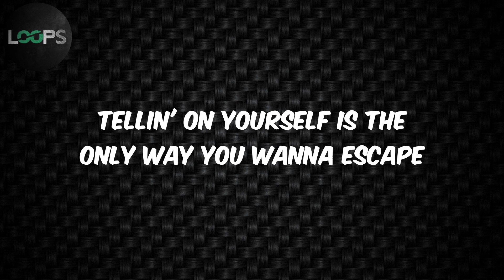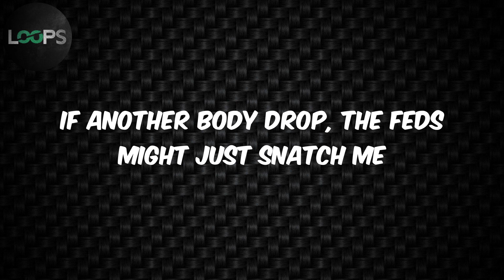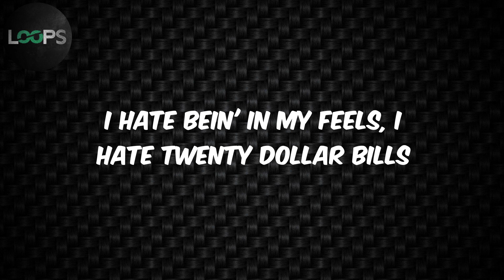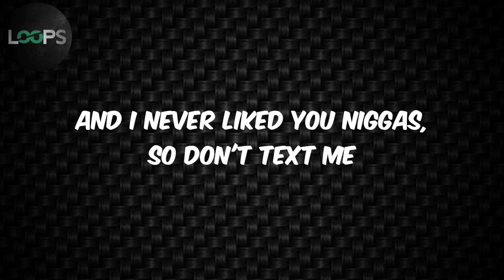I'M ON ONE (feat. Drake) (Lyrics) - Future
I'M ON ONE Lyrics Future

Lyrics :
Hol' up, wait
That's that bitch (Torey, I know what to do with it)
My lil' one sprayed the clip and threw his arm out of place
We too damn rich to worry 'bout a murder case
Tellin' on yourself is the only way you wanna escape
Call me Michael Phelps for swimmin' in your bitch face
Pop a Adderall so I can focus, count this cake
Skinny nigga, but my pockets out of shape
ATL nigga, all the cars California plates
Fight for my niggas, they gon' get it brack, brackin'
4 Tray gangsters, they gon' get it crack, crackin'
ABK gon' walk a nigga down, straight-jacket
Niggas go psychotic 'bout this shit, ain't just rappin'
Niggas pullin' robberies in this bitch, we ain't just trappin'
If another body drop, the feds might just snatch me
Man down, I'ma be overseas when it happen
Word around town, got them P's in the attic
I'm applyin' pressure in the field, John Madden
Hundred thou' vacuumed sealed up, I'm just stackin' it
Finessin' is a sport, caught me a yellow one like Fabolous
Four-twenty-five, two stone, check the clarity
I'm on one, I'm on one, yeah
Hol' up, slow down
Wait, catch up (catch up)
I'm on one
Yeah, yeah
Yeah, yeah
I'm on one, I'm on one
I got a different type of body built (yeah)
(Ayy)
All my hoes rockin' Audemar (hol' up)
All my hoes rockin' Rollie, Audemar, Patek (hol' up)
Bustdown thotiana, bustdown thotiana
Bust down a thotty with a bustdown, yeah
I hate bein' in my feels, I hate twenty dollar bills
We too famous to be goin' on no drills, naw, for real
Never been up to my record label, never knew the deal
Said she wanna see the world and she tired of sittin' still
I'ma take her ass to Paris, fuck her on that Ferris wheel
Take her to see Cristiano, fuck her in that Benz Viano
Champions League, shit, there'll be a driver for you on arrival
When I finally see ya, all I wanna see is
Right hand, right knee, left hand, left knee
Make that ass wave, make that ass jet ski, what?
I don't know why the fuck niggas tryna test me, what?
I'm just all about my goals like Ovechkin, what?
I'm just all about my goals like I'm Messi, what?
Bein' messy, shit do not impress me, what?
I could never be your man, I'm your bestie, what?
I'm on one, I'm on one (okay, okay)
Outside my body, I'm on one (okay, okay)
Yeah, hol' up, wait, slow down, catch up (okay, okay)
Yeah
All my hoes rockin' Audemar
All my hoes rockin' Rollie, Audemar, Patek
Bust down a thotty with a bustdown
Okay, okay
Grrt